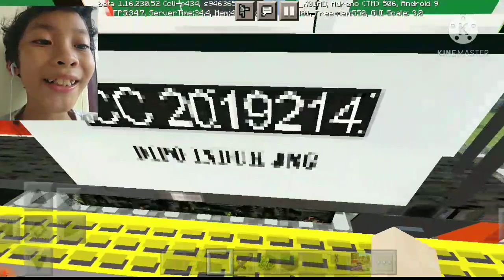Mod Kereta Angkutan kayu